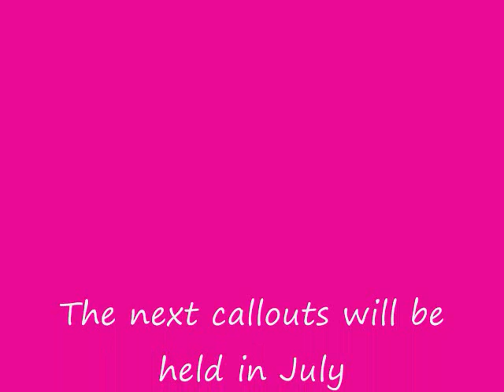Kieli's Kallouts (May Callouts)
Hey everybody! i have been asked by one person if i can do a callout for them so they gave me a great idea. So i asked some people if they wanted a callout. So here we go:) comment and tell me what u think and also Some people just missed the deadline so if you didnt get callouted this time u will FORESURE in July and i'll psot that date soon thanks so much:)